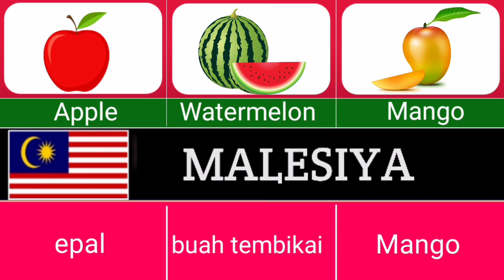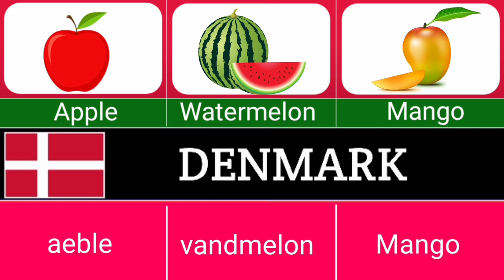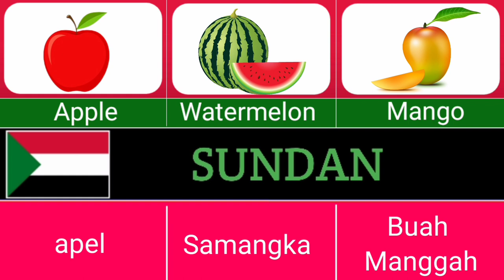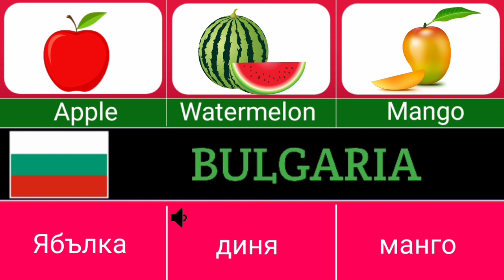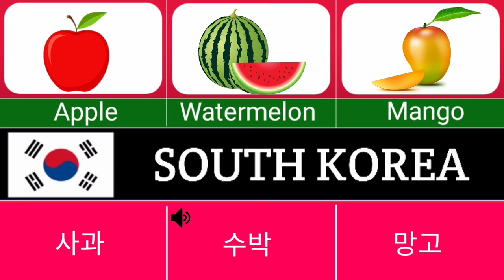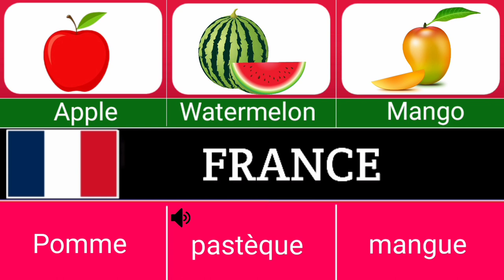|Apple| and |Watermelon| and |Mango| name in different countries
Hello Language TV This channel for education |Apple| and |Watermelon| and |Mango| name in different countries